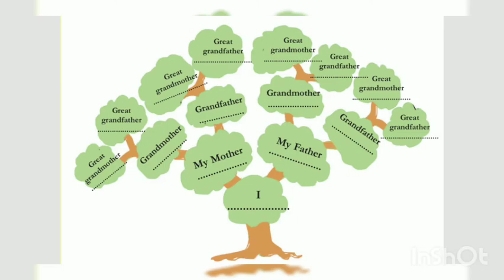KERALA SYLLABUS- STD 6 - CHAPTER 1 - RAIN OF LOVE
An introduction to the lesson Rain of Love